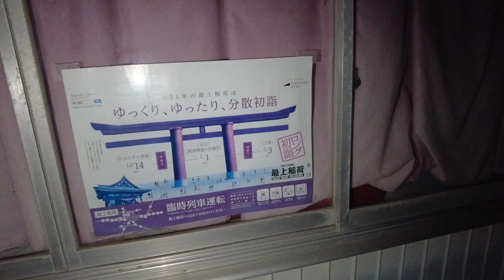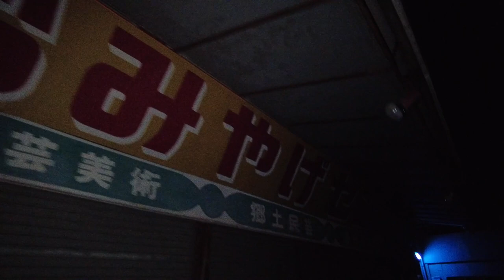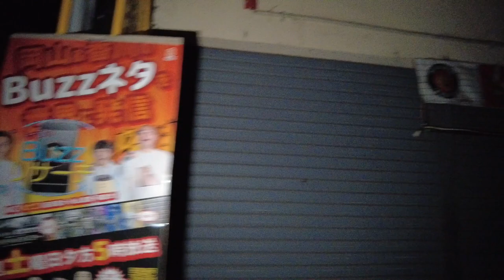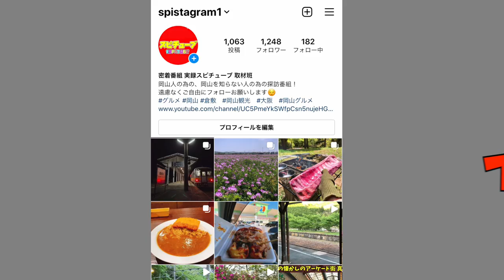【 岡山の最上稲荷 真夜中の参道を独りで歩く】深夜の不気味なアーケード